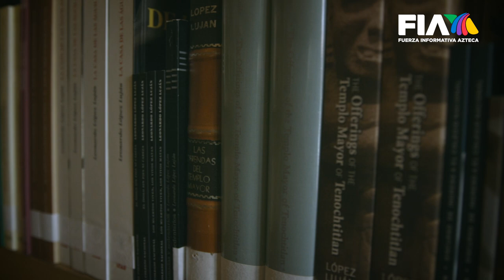HerenciaYOrgullo | La fascinante carrera del arqueólogo Leonardo López Luján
El arqueólogo Leonardo López Luján tuvo oportunidad de participar en excavaciones y proyectos arqueológicos desde los 8 años. A lo largo de su trayectoria, sus investigaciones se han centrado principalmente en la política, la religión y el arte de las sociedades prehispánicas del centro de México.

Ahora podrás ver tus noticieros favoritos en Youtube, a través de Tv Azteca Noticias. No te pierdas Primera Línea con Daniela Obregón y Nina Andrade; Hechos AM con Vaitiare Mateos y Otoniel Martínez; Hechos con LosRuízLara, Hechos Meridiano con Alejandro Villalvazo y Lucy Bravo; Hechos Noche con Javier Alatorre; Hechos Sábado con Carolina Rocha y Hechos Domingo con Jorge Zarza. Todas las noticias en vivo, las encontrarás en este canal.